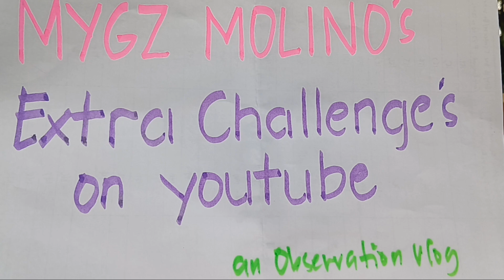MYGZ MOLINO AND HIS EXTRA CHALLENGES ON YOUTUBE.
Please watch my vlog about the extra challenged that other youtuber is encountering prior to being a vlogger most especially by our bunso MYGZ MOLINO.

May God bless us all always!